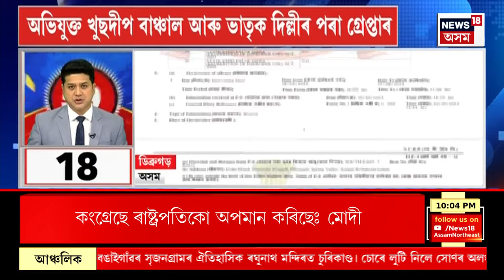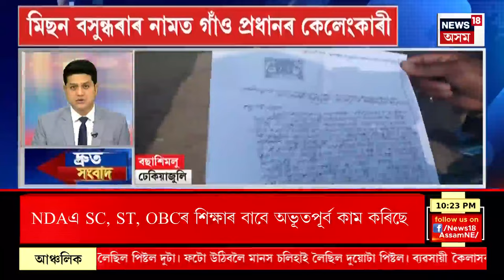SPEED NEWS | TOP 100 NEWS | উত্তৰাখণ্ডৰ পিছত অসমতো বলৱৎ হ’ব UCC | Himanta Biswa Sarma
* ১০ ফেব্ৰুৱাৰীত কেবিনেটত UCC বিধেয়কক লৈ প্ৰস্তাৱ
* ৰাজ্যৰ চলিত বাজেট অধিৱেশনতে উত্থাপন হ’ব বহুবিবাহ প্ৰতিৰোধী বিধেয়ক
* ৰাজস্থানতো দাখিল হ’ব সম নাগৰিক সংহিতা